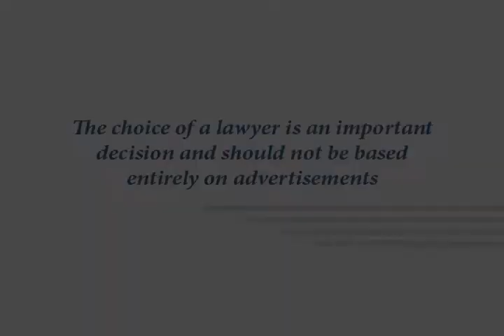DadsDivorce Live: Religion and Divorce with Author Isidor Buchmann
Author Isidor Buchmann's book focuses on dealing with religion, his wifes mental illness and divorce.